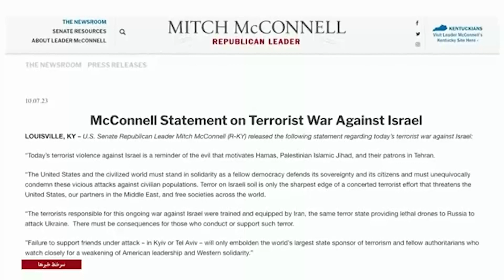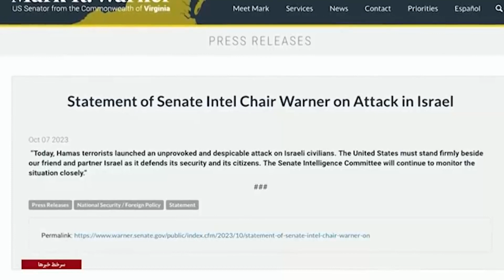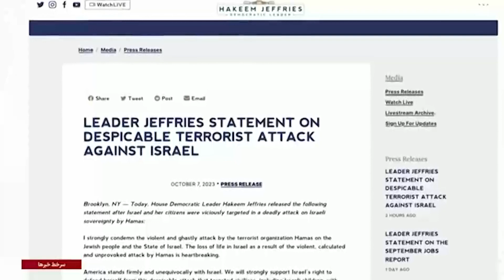حمایت قانون‌گذاران آمریکا از حق دفاع اسرائیل در برابر حملات گروهک تروریستی حماس